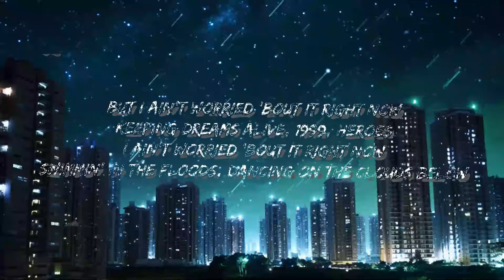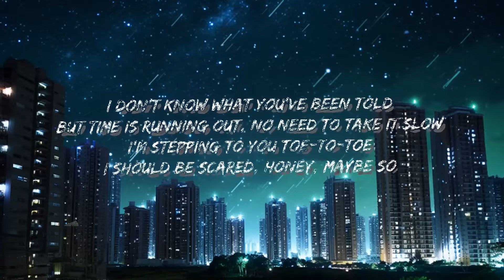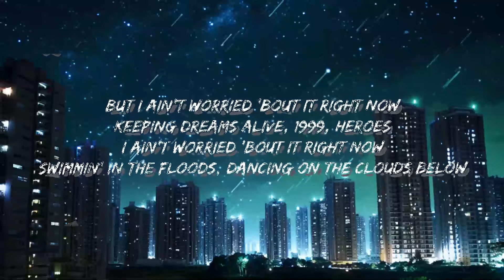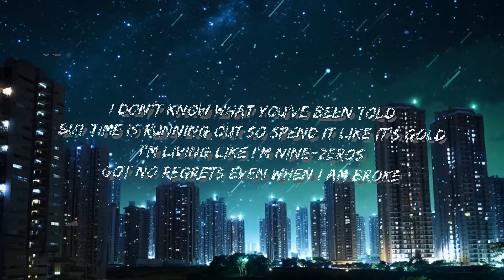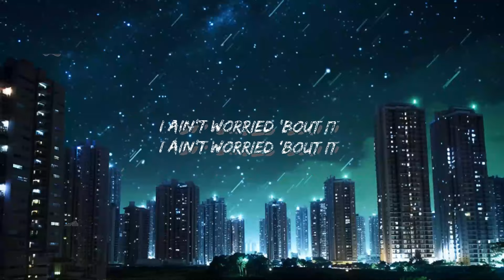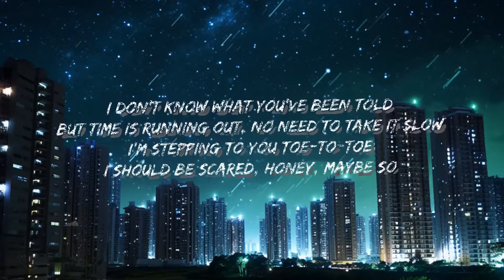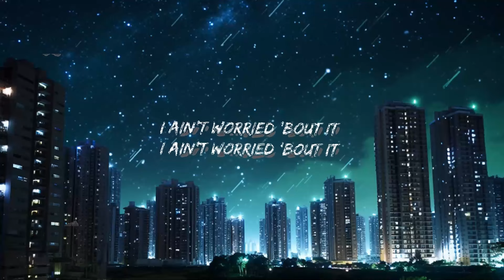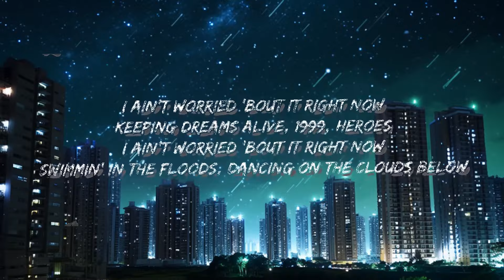OneRepublic - I Ain't Worried | Top Best Song